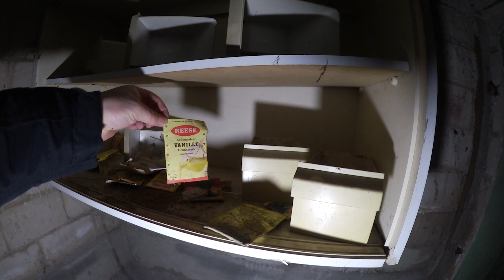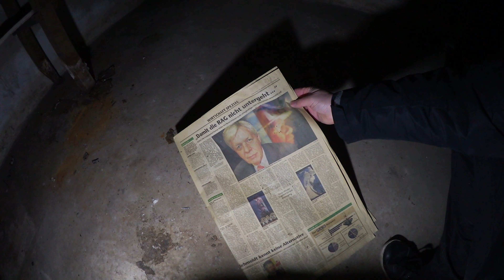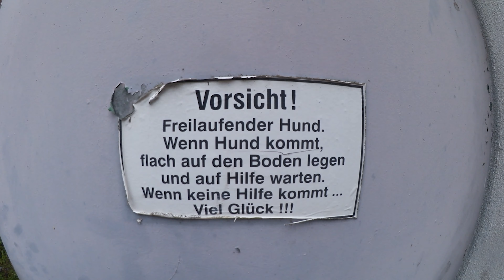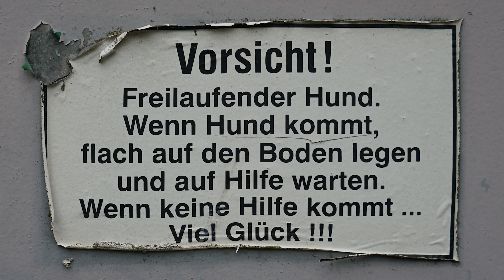Lost Places #111 Der verlassene Hof am Kraftwerk | Mr. & Mrs. Lost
Wir haben in den tiefen unserer Festplatte gesucht und noch dieses Videomaterial gefunden was wir euch gerne noch zeigen möchten.
Da die Aufnahmen aus Anfang 2020 stammen haben wir diese noch mit unserer alten Kamera Canon Legria Mini aufgenommen. Somit ist die Bild und Tonqualität nicht ganz so optimal. Aber wir hoffen ihr habt trotz dem Spaß mit unserem Video.

Wenn ihr Anregungen oder Wünsche habt schreibt es uns einfach in die Kommentare.

Unterstützt uns bei unseren Touren jeder Euro hilft
Zur Spendespardose 👇

Gerne dürft ihr uns auch per Brief kontaktieren.
Postfach:
102504
44725 Bochum

Ihr könnt uns auch unterstützen in dem ihr über unseren Links bei Olight einkauft. Es spielt keine Rolle welchen Artikel ihr kauft, solange es über einen unserer Links geschieht. Euch kostet dies keinen Cent mehr aber wir bekommen eine kleine Provision.

Unsere Lampen:
Olight S1R Baton II
Olight Perun Mini
Olight Baton Pro
Olight I1R2 EOS
Olight O-Pen